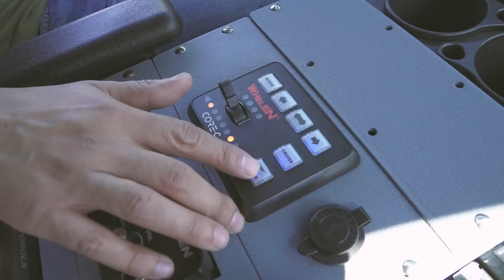Frazer Unit Highlights | Reeves County ESD 2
Check out this new custom vehicle for Reeves County ESD 2!

This custom upfit emergency vehicle 'Battalion 2' will be used as both a chase vehicle and incident command vehicle for Reeves County ESD 2.

The Ford F-250 crew-cab is able to shuttle medical equipment and personnel on a call. The rear has a unique slide out tray that can operate as a incident command setup with two radios. There is plenty of storage space at the back to hold hydrant rings, a monitor, and any additional rescue equipment.

To learn more about custom emergency vehicles like this one for Reeves County ESD 2, visit frazerbilt.com!